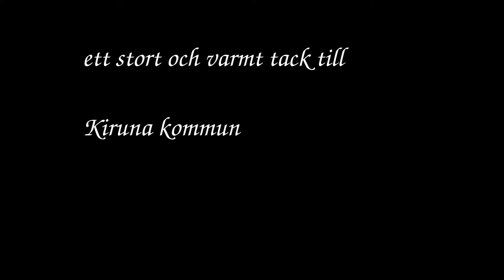Syndromet Sverige - 8 Kiruna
Del 8 av 24 där du får följa med rockbandet Syndromet på irrfärder och avvägar runt Sverige på deras sommarturné 2019. Dagens mål: Kiruna.